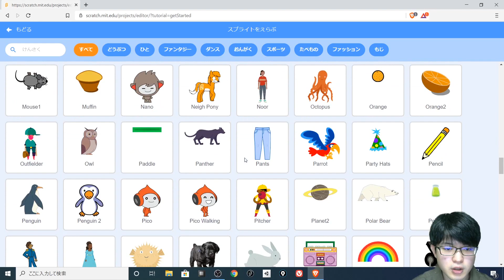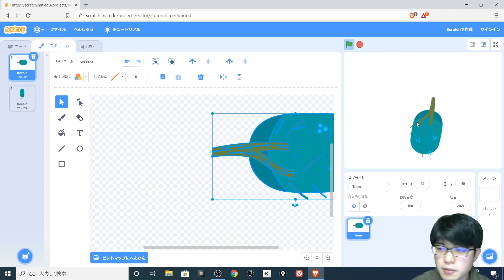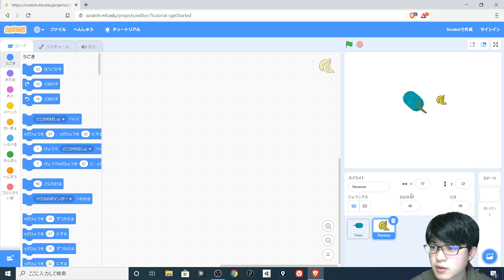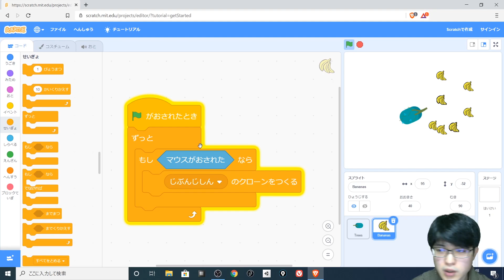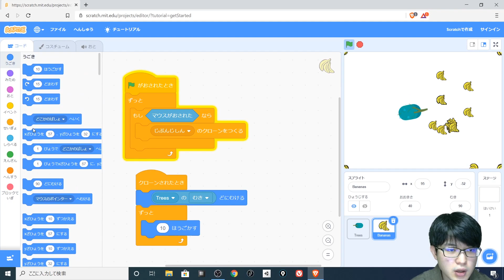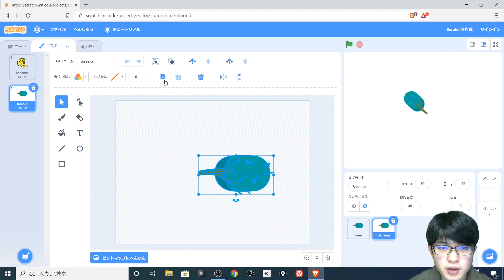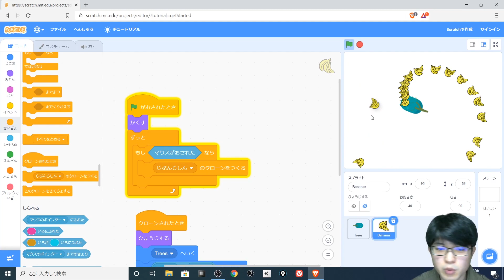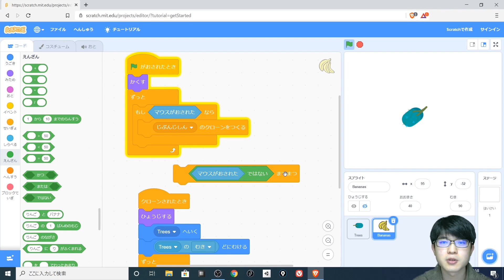#6【今週のTENTO】シューティングゲームで使える？弾の発射装置【Scratch】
皆さんこんにちは！TENTOの春日です。
今週のTENTO第6回はScratchで回転する弾発射装置を作ります！

シューティングゲームはもちろん、そのほかの作品でも使えるようでしたら使ってみてください。
シューティングゲームの場合、この発射装置を移動できるようにするのも面白そうですね。

第6回「弾の発射装置」
・クローン
・角度(かくど)
・コスチュームの向き(むき)、中心点(ちゅうしんてん)
・「～ではない」

※編集後記
今回の動画も、撮影を開始したのが6/17(水)12:30頃！
これに慣れてしまうのはまずい気がしています。